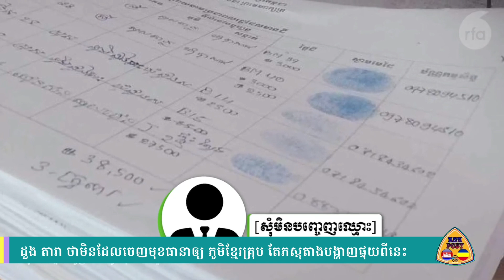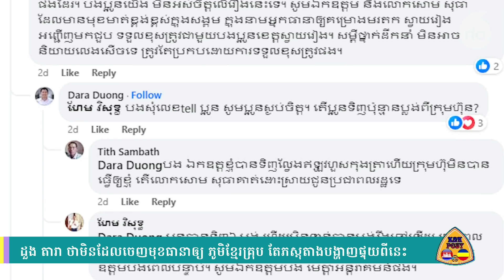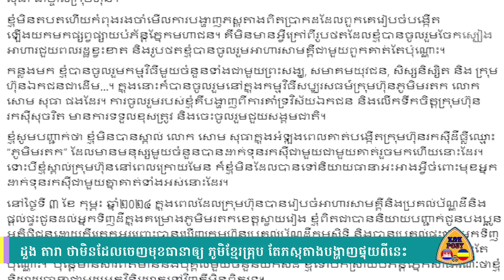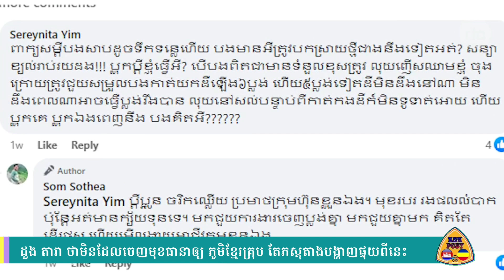K&K POST | ដួង តារា បដិសេធថាមិនដែលចេញមុខធានាឲ្យ ភូមិខ្មែរគ្រុប តែភស្តុតាងបង្ហាញផ្ទុយពីការបដិសេធនេះ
ស្វាគមន៍មកកាន់ប៉ុស្តិ៍យូធូប ពត៌មានកម្ពុជានិងកម្ពុជាក្រោម